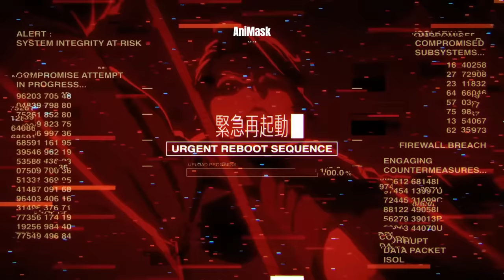လူသားတွေကိုရှယ်တီးမဲ့ Terminator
1997ခုနှစ်မှာ Malcom ဟာကမ္ဘာမှာအန္တရာယ်ကျရောက်တော့မယ်ဆိုတာကိုသိလို့ သူ့ရဲ့AIနဲ့ပေါင်းပြီး ကယ်တယ်ဖို့ကြိုးစားတယ်။ 2022 ခုနှစ်ဖက်မှာတော့ Eiko က Terminator နဲ့တိုက်ခိုက်ရင်း Data တွေရလာလို့ Skynet ရဲ့အကြံကိုတားဖို့ကြိုးစားပုံကိုရှုစားရမှာပဲဖြစ်ပါတယ်။